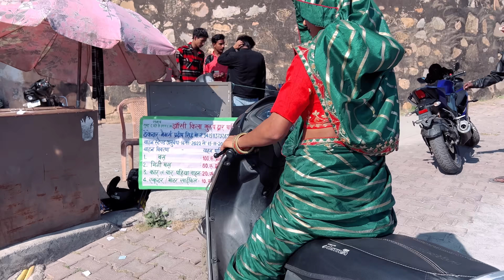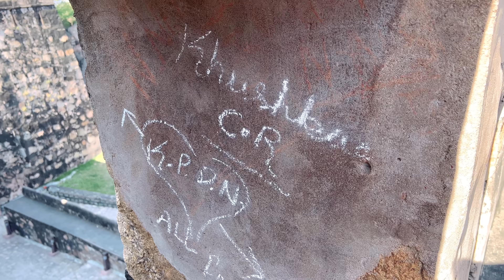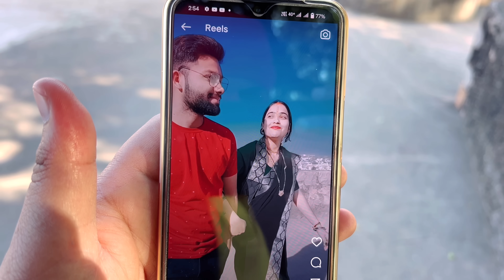बबिता ने पहली बार अनिकेत को बैठाकर चलाई स्कूटी 😀